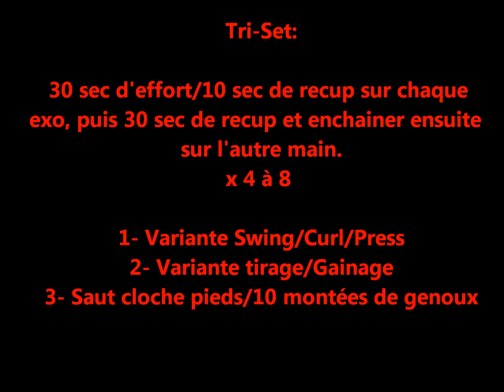Interval training/ circuit training/triset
www. Circuit training pour bruler un maximum de graisse en un minimum de temps proposé par l'Anti-Salle de sport Training Academy à Nantes.